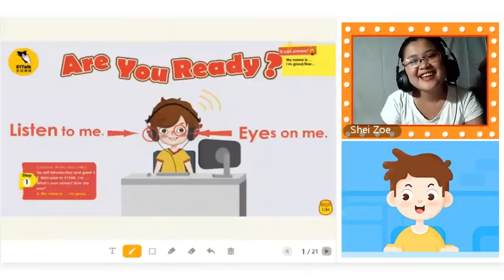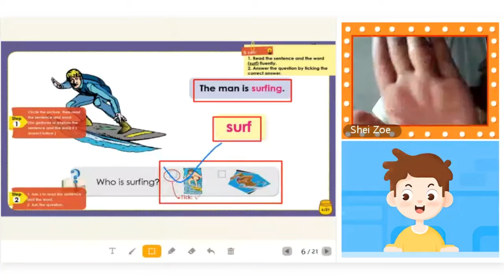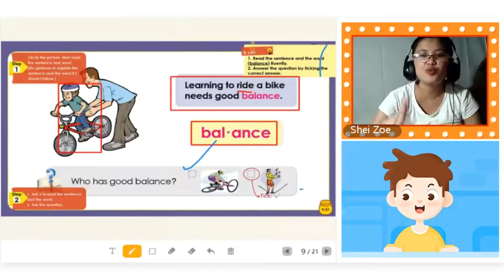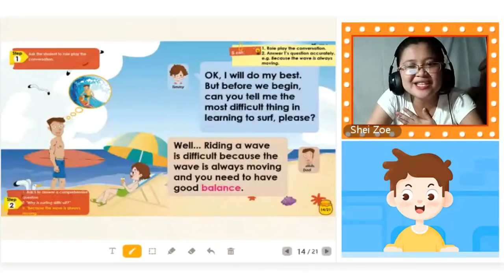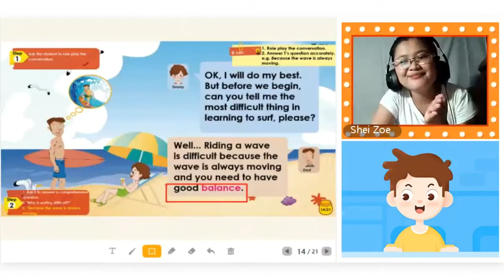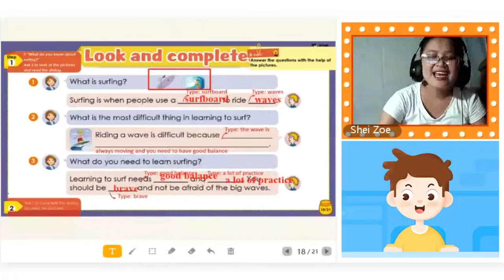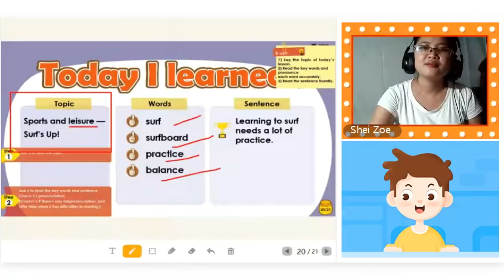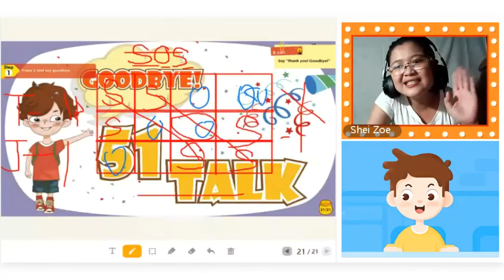Sample Lesson: Level 4@51talk !!!